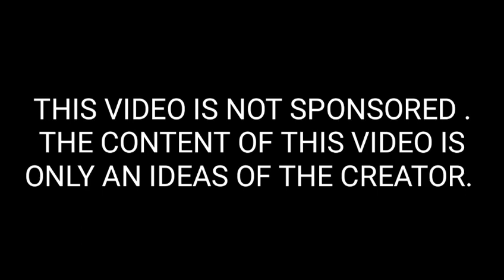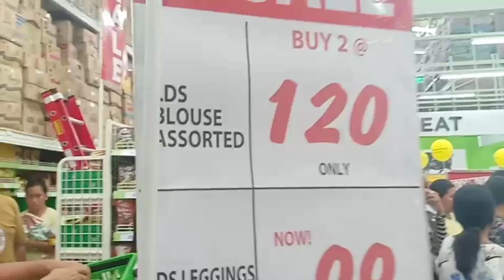BAGONG BUKAS NA PRINCE HYPERMART SA MEDELLIN DINAGSA NG MARAMING TAO| SALE